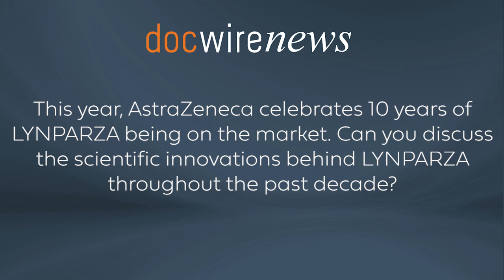Dr. Carlos Doti Explains How AstraZeneca's LYNPARZA Has Changed Oncology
When AstraZeneca’s first PARP inhibitor (PARPi), LYNPARZA® (olaparib), was FDA-approved in 2014, it marked the start of a new era of oncology leadership for the company -- since that approval, eight new AstraZeneca cancer therapies (treating many different types of cancers, including lung, liver, breast and more) have come to market. The company has bold ambitions in cancer care, with goals of treating some of the hardest to treat cancers, many of which have few treatment options.

This year, LYNPARZA, which has been used to treat approximately 140,000 patients worldwide,  celebrates 10 years of being on the market.

DocWire News spoke with Carlos Doti, MD, AstraZeneca’s Global Medical Affairs Head, to discuss the scientific innovations behind LYNPARZA throughout the past decade.